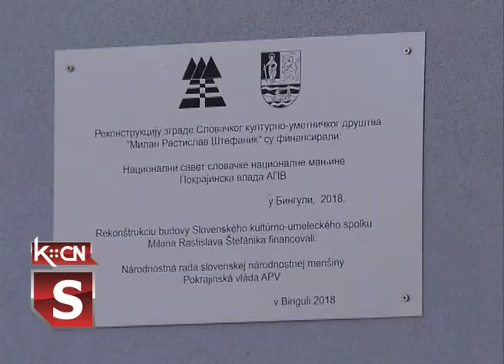Podizanje majskog drveta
U Slovačkom kulturno umetničkom društvu Milan Rastislav Šćefanjik u Binguli negiuju tradiciju sađenja majskog drveta. Uz muziku i prisustvo većeg boja meštana drvo je najpre okićeno, a zatim postavljeno ispred objekta ovog društva gde će biti do kraja maja